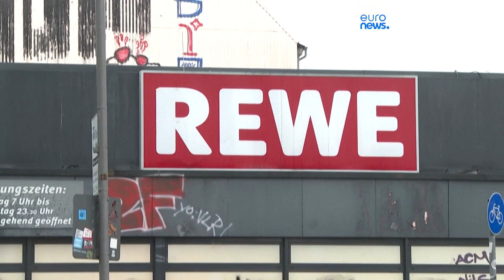BCE sobe taxas de juro em 25 pontos-base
Trata-se do oitavo aumento consecutivo desde julho de 2022 para os países da zona euro.